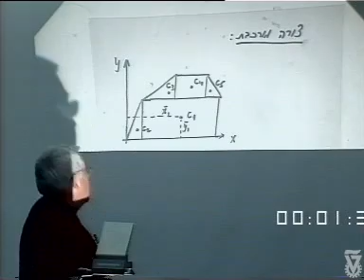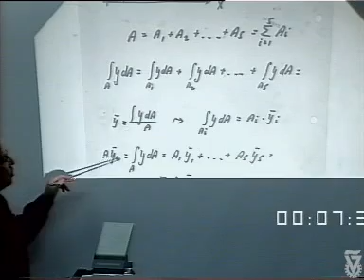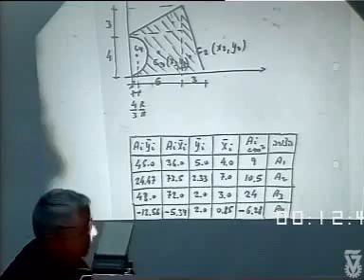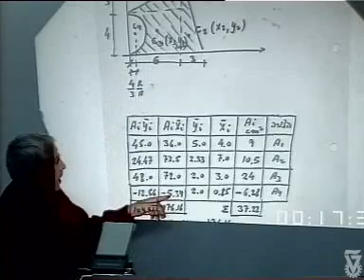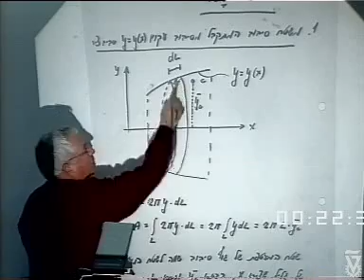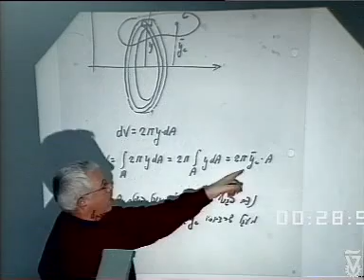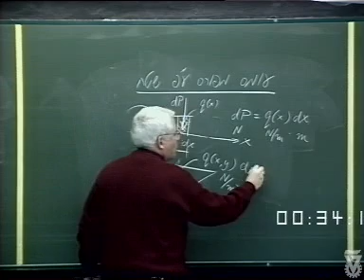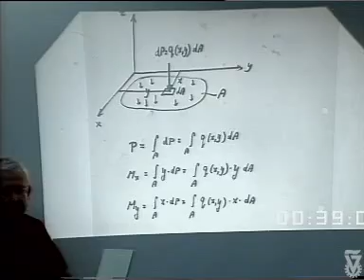הרצאה 36 - מרכזית של שטח, עומס מפורס ע''פ שטח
קורס מכניקה הנדסית, המחלקה להנדסה אזרחית\ מכונות
בהוצאת הטכניון